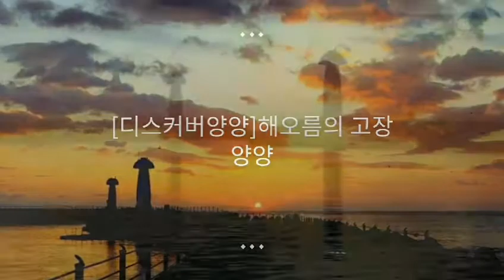[디스커버양양] 가을 양양여행을 떠나야하는 이유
가을가을
양양양양
꼭 한번 여행에봐야하는
여행애자 버킷리스트
황홀한 해오름
연어
천년고찰
애국송 등